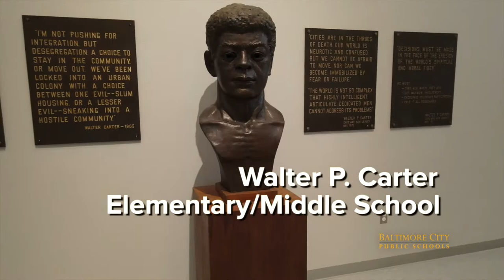Premiering Soon: Virtual Ceremony for New 21st Century School Buildings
Join us to celebrate the opening of Lois T. Murray Elementary/Middle School, Medfield Heights Elementary, and Walter P. Carter Elementary/Middle School.  Check out a quick teaser!